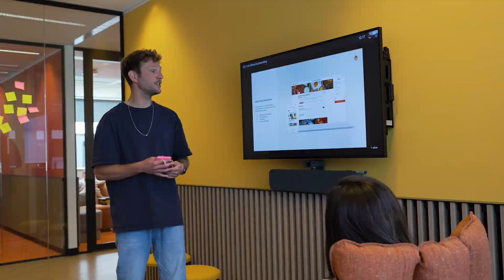Hoe is het om voor het salesteam van Thuisbezorgd.nl te werken?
Hoe is het om voor het salesteam van Thuisbezorgd.nl te werken? Steven Joe en Zuleiga vertellen je precies wat je nodig hebt om succesvol te zijn in onze field sales en inside sales teams.

Klinkt dat goed? Kijk dan op onze website voor open vacatures